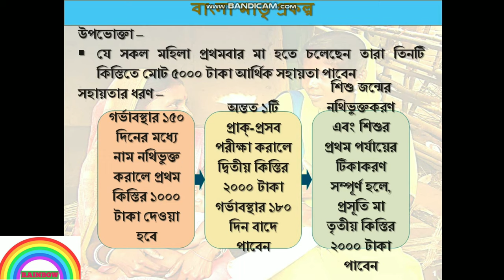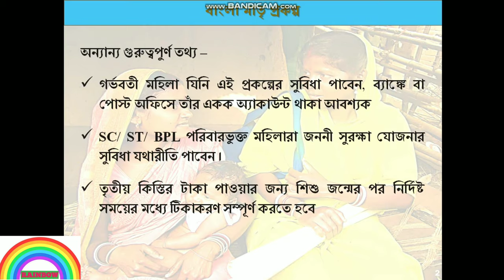বাংলা মাতৃ প্রকল্প#Bangla Matri Prakalpa#Pregnant Women scheme#West Bengal Govt#Financial assistance